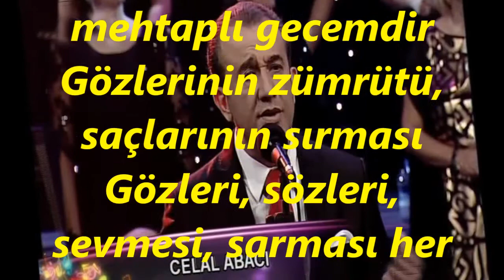Celal ABACI-Ben Ne Yaza Hasretim (MUHAYYER KÜRDİ)R.G.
SOLİST:
*CELAL ABACI*
VİDEOYU YAPAN
*RECEP GAYRETLİ*
GÜFTE: FARUK NAFİZ ÇAMLIBEL
BESTE:  AKIN ÖZKAN
USUL:  SEMÂÎ
MAKAM:   MUHAYYER KÜRDİ
Ben ne yaza hasretim ne bahara düşkünüm
Bunları sevdiren şey hep seni andırması
Gözleri, sözleri, sevmesi, sarması her şeyi hoş
Biri güneşli günüm, biri mehtaplı gecemdir
Gözlerinin zümrütü, saçlarının sırması